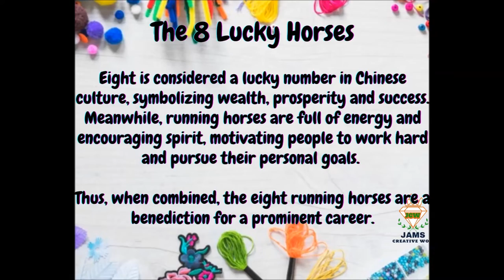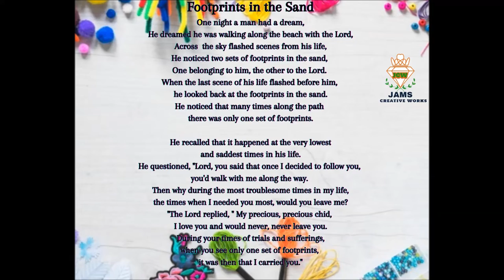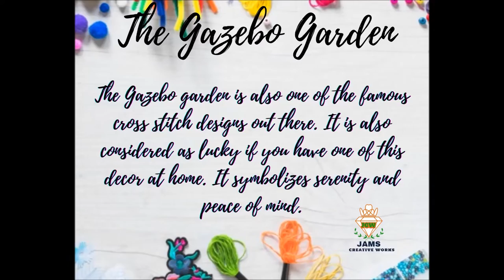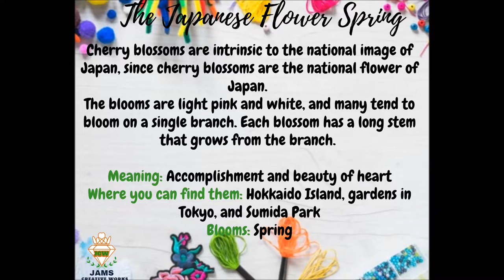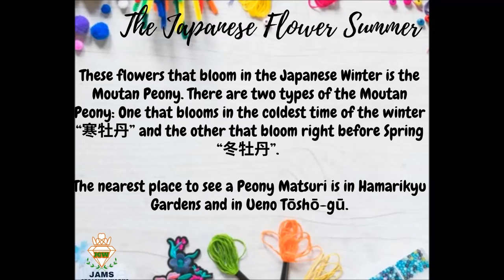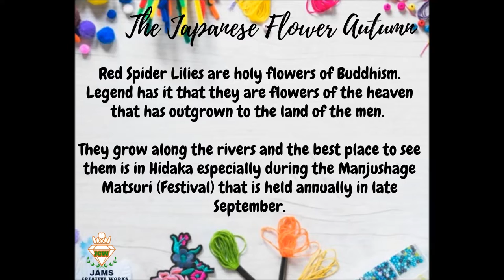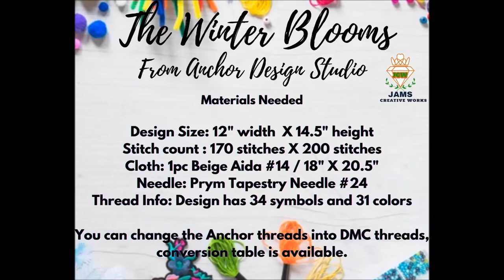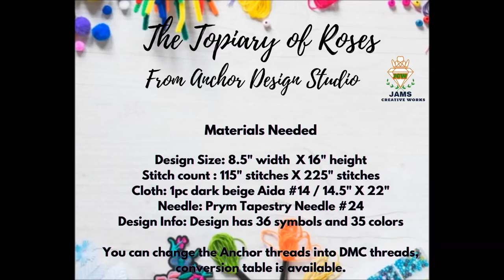Recommended Cross Stitch Patterns for you to start Stitching || JAMS CREATIVE WORKS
In this video, I compiled all of my favorite cross stitch patterns available on hand. You can send me message here, I can share some to those who love stitching!